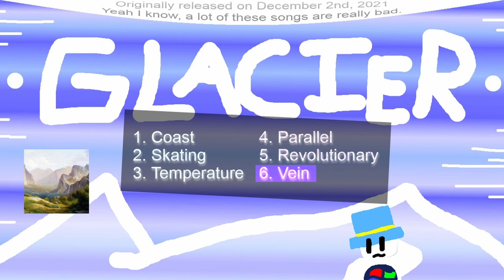Glacier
my second album, from 2021. its pretty bad

Fun facts:
1. As you may have guessed from the song names, the album is based off of a glacier.
2. It's named "Revolutionary" because I thought the song was just sooo good.
3. I'm *mostly* confident that "Parallel" is in reference to skis.
4. "Vein" refers to how your blood vessels constrict when experiencing hypothermia.
5. (Check pinned comment)

Timestamps:

0:00 Coast
5:14 Skating
9:37 Temperature
12:21 Parallel
14:01 Revolutionary
24:38 Vein